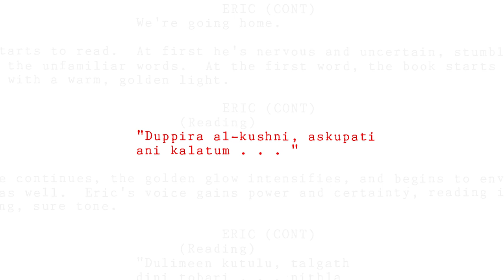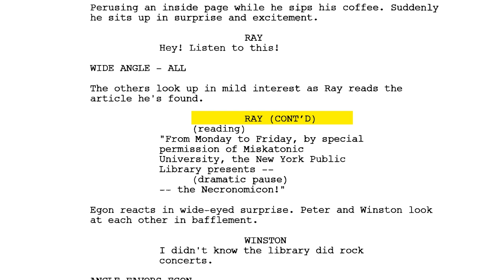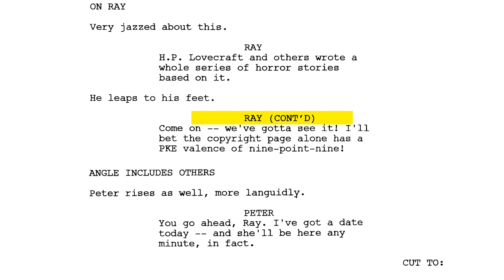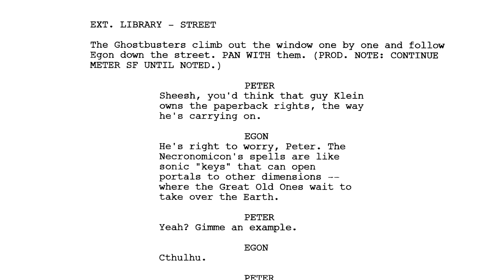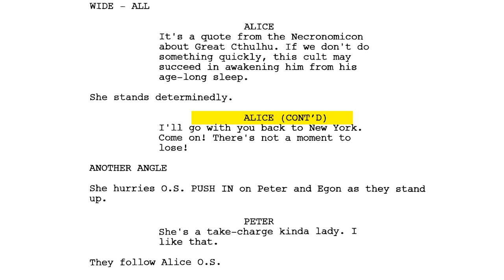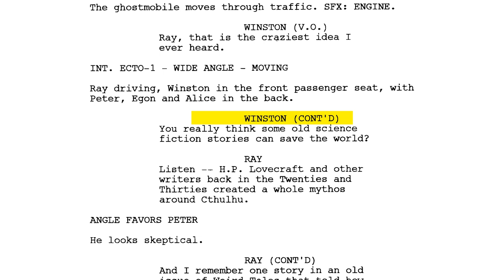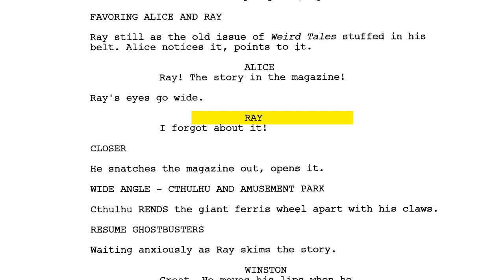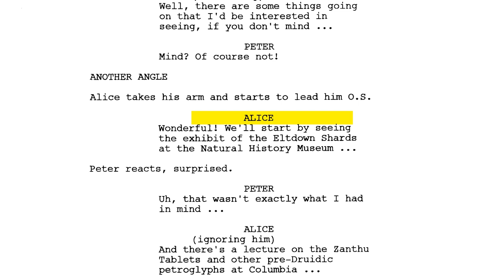cereal:geek TV - Dungeons & Ghostbusters?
EPISODE #29 - In this video James Eatock showcases a rather unique connection that an episode of Dungeons & Dragons shares with two episodes of The Real Ghostbusters!